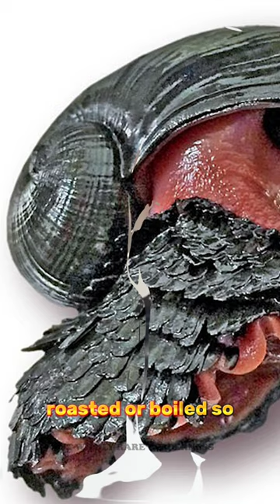This Animal Is INVINCIBLE! | The Volcano Snail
This Is A Volcano Snail. It's Shell Is Made Up Of Metal Making It Invincible. Watch The Video To Find Out More Interesting Facts About This Amazing Creature.